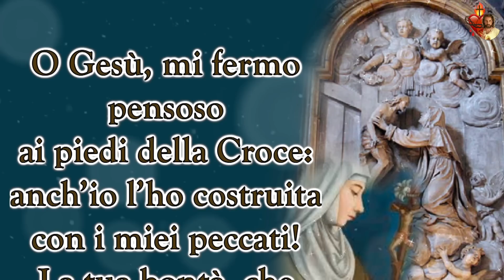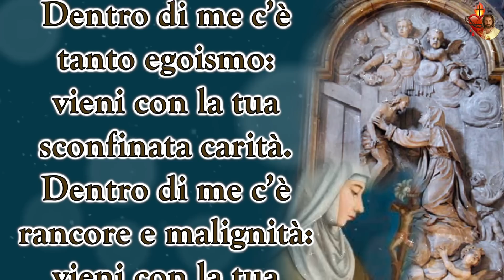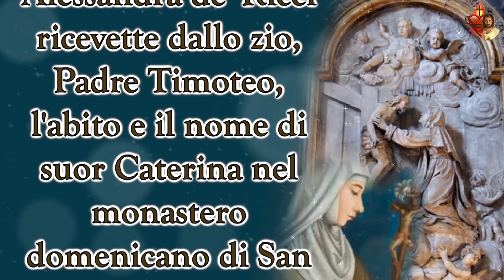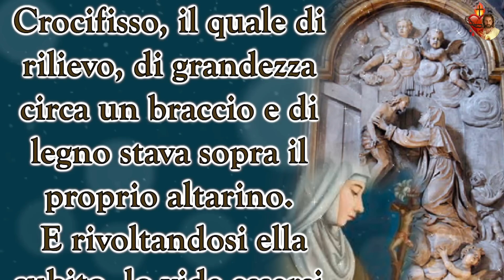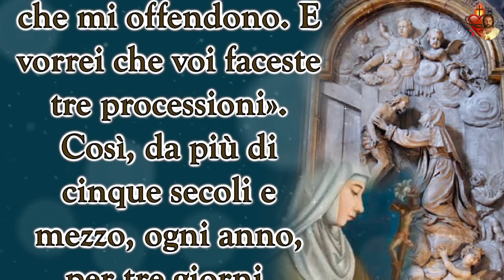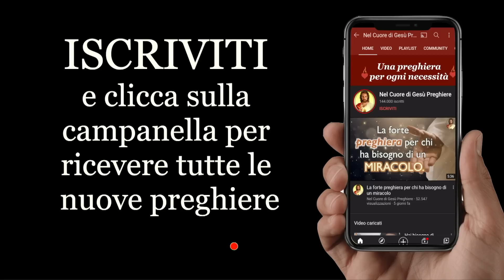10 Settembre, Novena alla Santa Croce.Sesto giorno : il Crocifisso che abbraccio’ Santa Caterina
10 Settembre, Novena alla Santa Croce.
Sesto giorno : il Crocifisso che abbraccio’ Santa Caterina